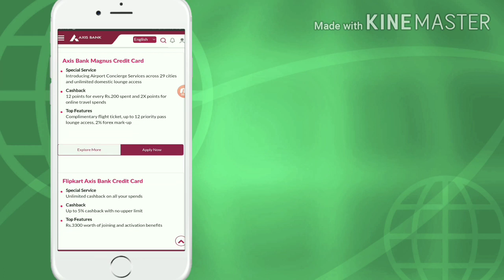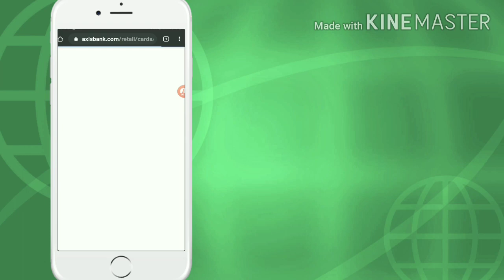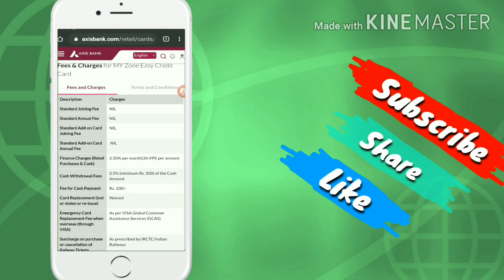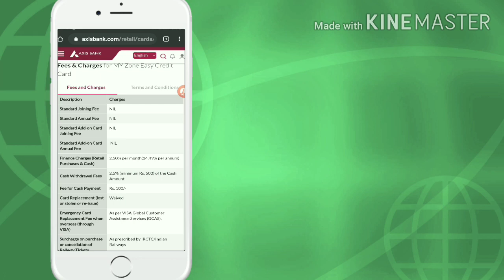Flipkart Axis Bank Credit Card kaise Milega | Apply Online | 100% Guarantee Approval | By Guruji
नमस्कार दोस्तों,
                        Is Video Me Bat Ki He Flipkart Axis Bank  Life Time Free Credit Card Without Any Income Proof kese Milega ...

➡️Be A Gyani 😊

➡️Ummid Karta Hu Ki Video Aapko Acha laga Hoga. Video Acha laga hotoPlease

"Guruji ki Pathshala" Thank You,

🇮🇳Top Video :-

➡️ Axis Bank Life Time Free Credit Card
➡️ How To Apply Flipkart axis  Credit Card
➡️ How To Apply Life Time Free Credit Card
➡️ Kese Milega Life Time Free Credit Card
➡️Kese milega Bina Income Proof  Credit Card